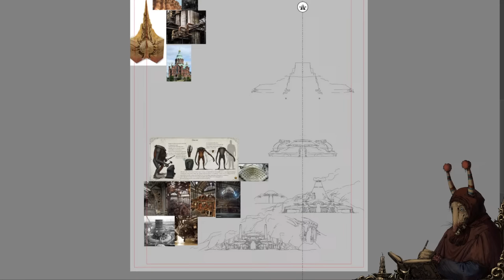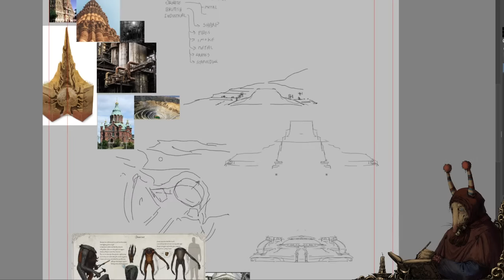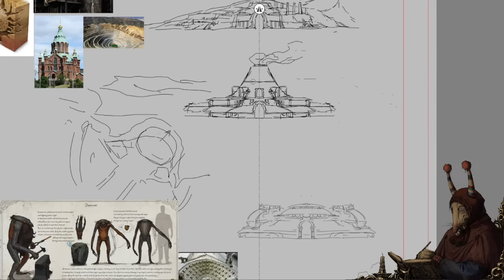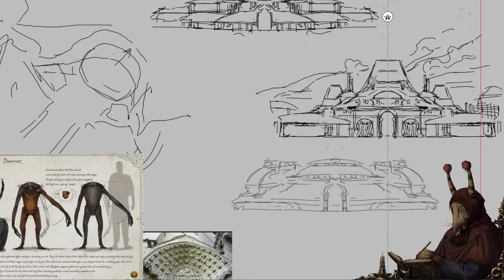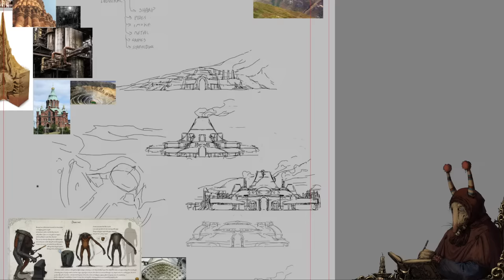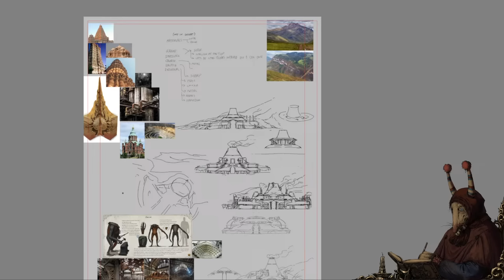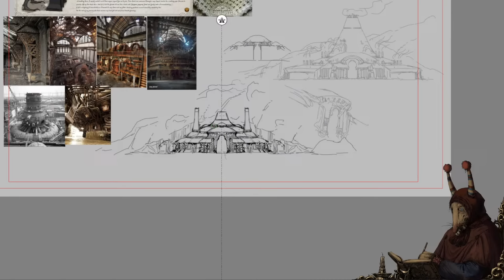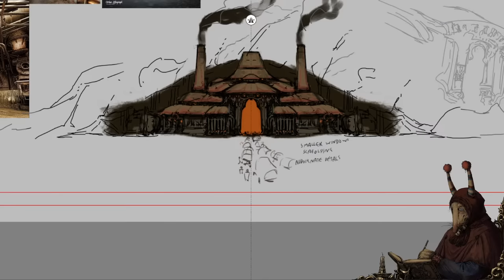Lets design the dwarven bazar